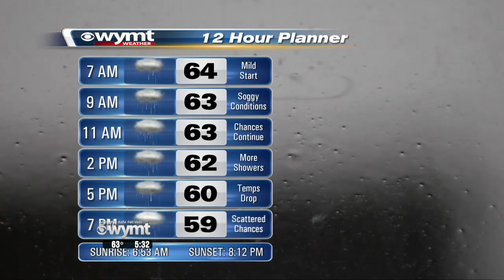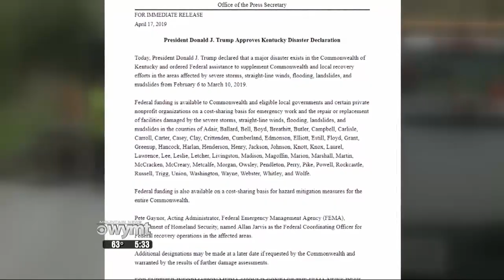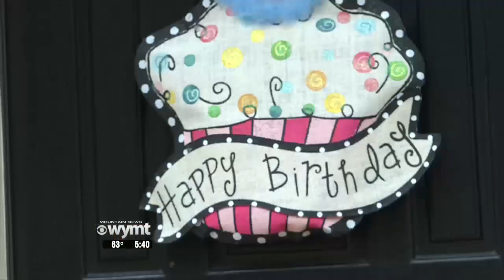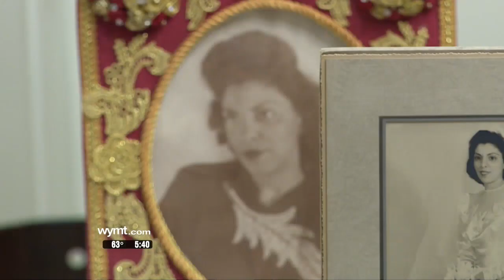Mountain News This Morning Top Stories at 530 April 19th, 2019